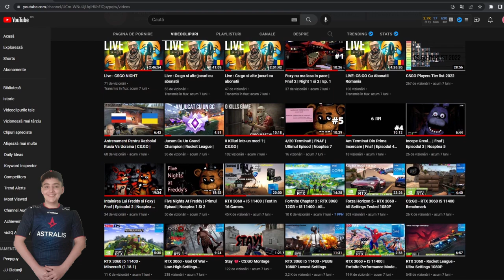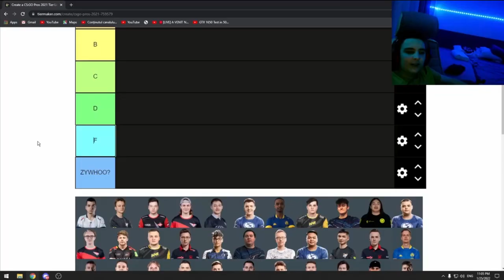Ultimul Video!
atat a fost sa fie
PC
WINDOWS 10 64-BIT
RTX 3060
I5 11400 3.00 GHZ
1 TB HDD
SSD 512 GB
16 GB RAM DDR4 3200 MHZ
KEYBOARD: Blackwidow V3
Mouse: Logitech G pro X
Monitor: Viewsonic VX248 144HZ
Headset: G332